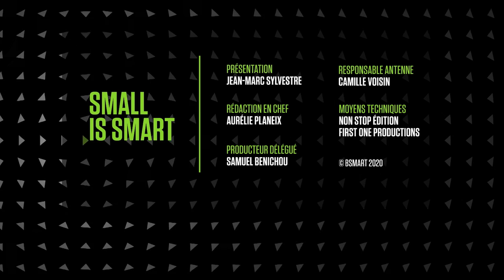B Smart - Emission Small is Smart - Juillet 2020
Philippe Juredieu était l'invité de Jean-Marc Sylvestre dans l'émission Small Is Smart sur la nouvelle chaîne Eco BSmart. L'occasion de reparler de la mission d'Inlead : accompagner les réseaux d'enseignes et leurs points de vente dans leur stratégie de marketing digital local.